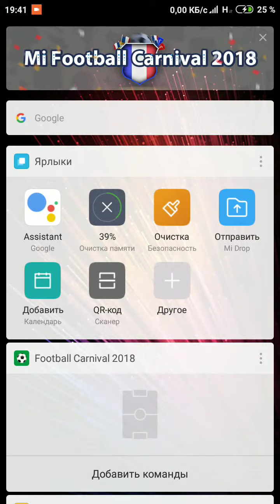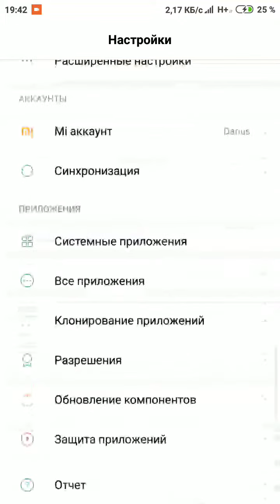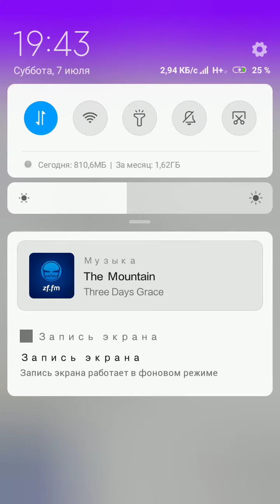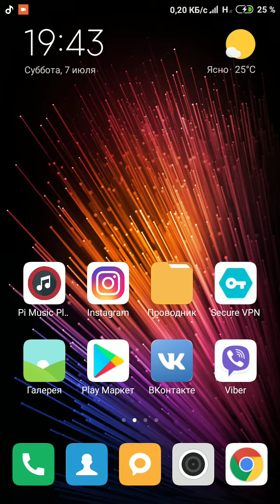Miui 10 8.7.3 Redmi 4x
Основы от рядового пользователя после нескольких дней использования.